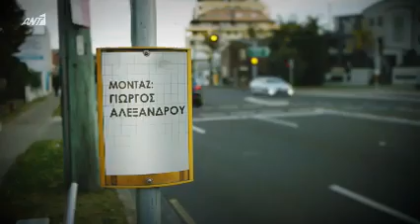ΕΣΥ, ΣΤΟΝ ΚΟΣΜΟ ΣΟΥ ||| Σ2 ||| 30/3/2020 | MOVIE 7